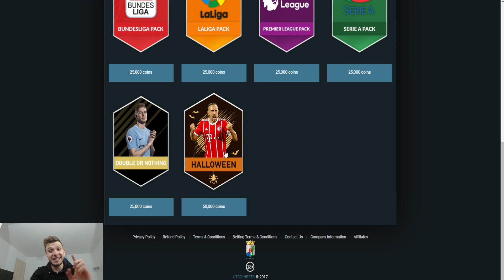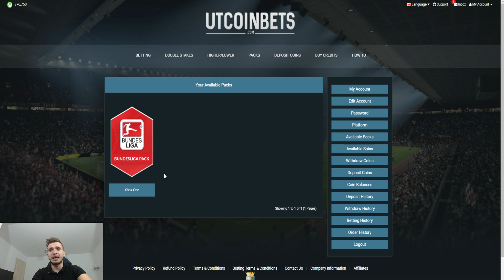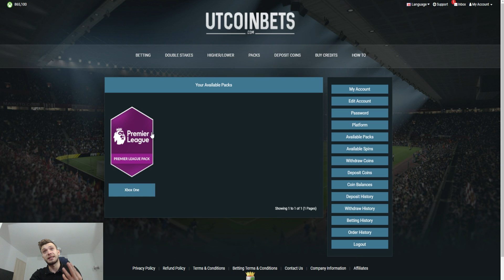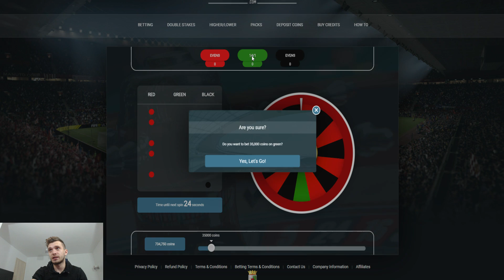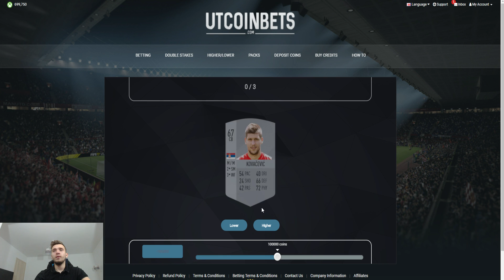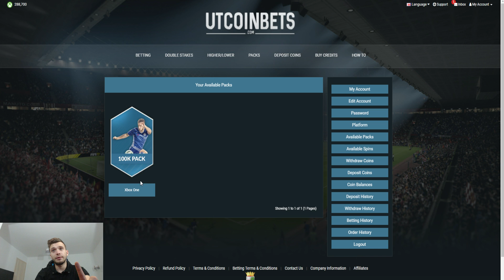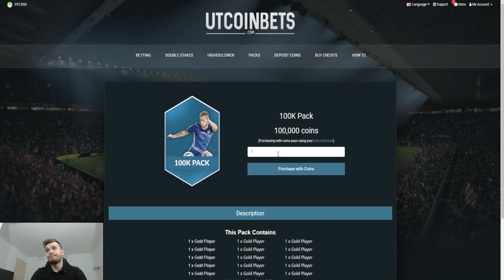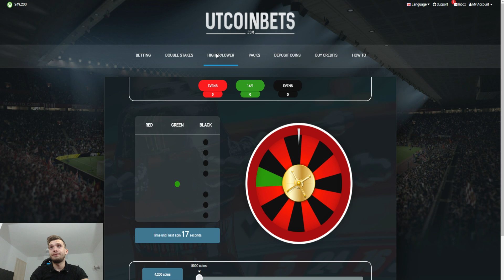Super Pack Opening Cu Benzema si Ozil Scream !!!